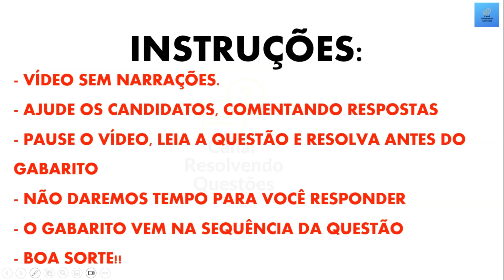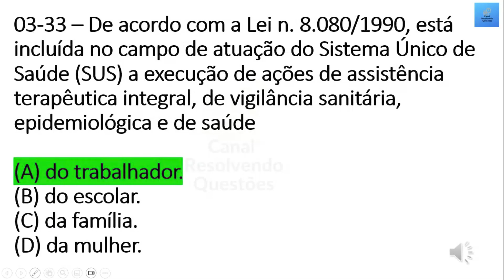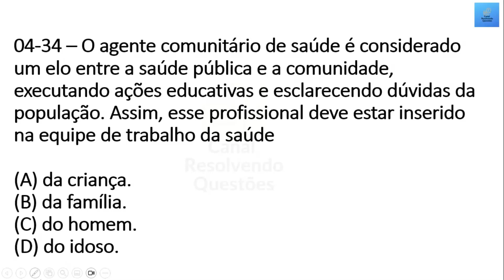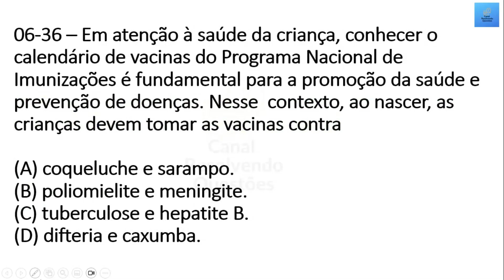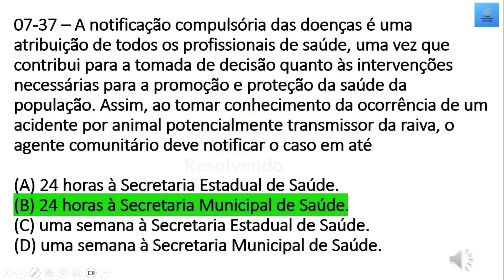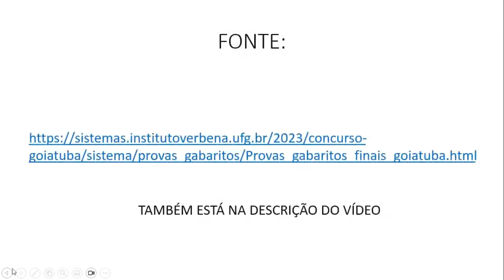10 QUESTÕES DE CONHECIMENTOS ESPECÍFICOS AGENTE COMUNITÁRIO DE SAÚDE - INSTITUTO VERBENA 2023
Bem-vindo ao Canal Resolvendo! Se você está se preparando para o concurso público de Agente Comunitário de Saúde, que tal estudar com estas questões da banca Instituto Verbena, de prova aplicada em 2023?

Apresentamos 10 questões de conhecimentos específicos cuidadosamente selecionadas para testar seus conhecimentos e ajudá-lo a se destacar na prova.

CONFIRA PROVA E GABARITO, ANTES DE COMENTAR QUE ACHOU ALGUM ERRO EM NOSSO VÍDEO

📚 Este vídeo é uma oportunidade de aprimorar seus conhecimentos e se preparar com confiança para a prova de Agente Comunitário de Saúde.

Prepare-se com foco e determinação para alcançar a sua aprovação. Assista a este vídeo agora e fortaleça sua preparação!